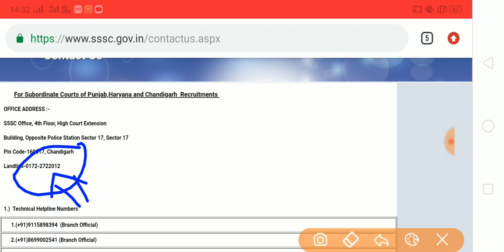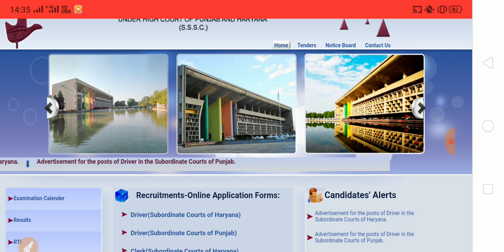Result Date | Punjab Haryana High Court Recruitment| Special Education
Result Date
Punjab Haryana High Court Recruitment 2019
Expected Result Date
Special Education